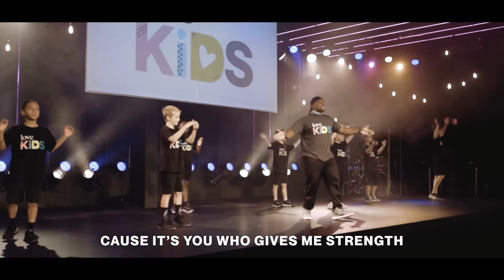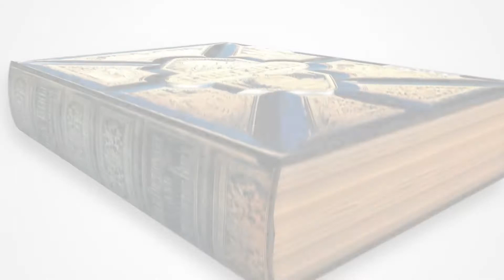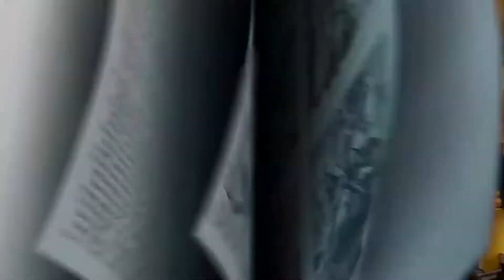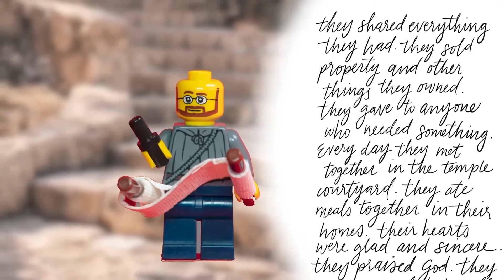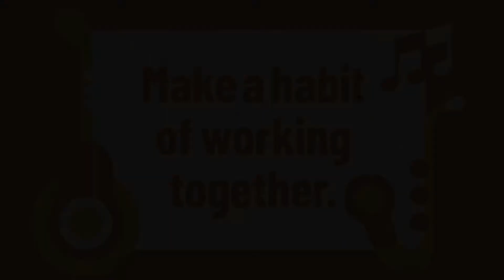Kids Central online lesson _ March 27th (1st thru 3rd grade)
Love Church Kids Ministry online lesson created for Kids Central (1st thru 3rd grade)